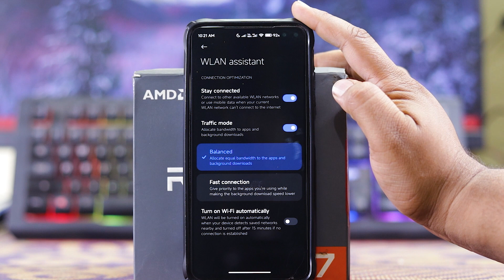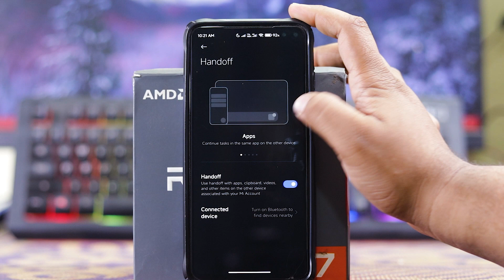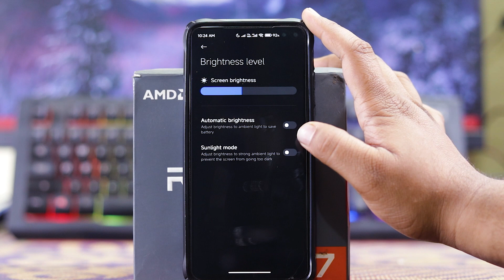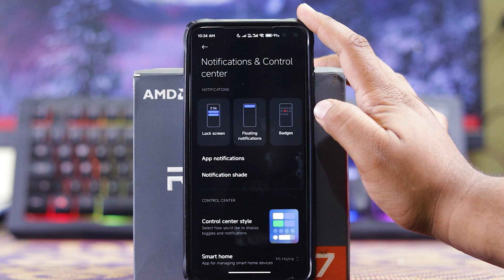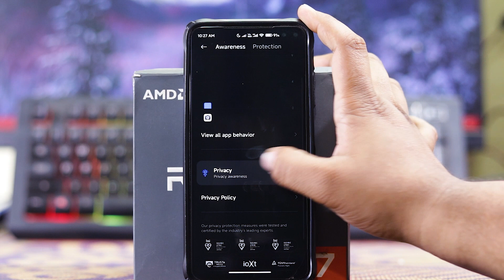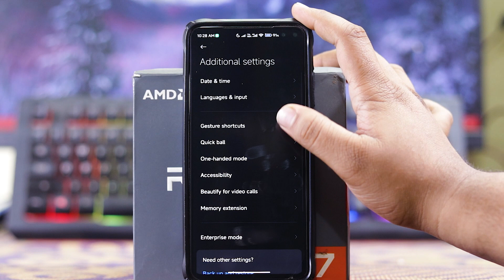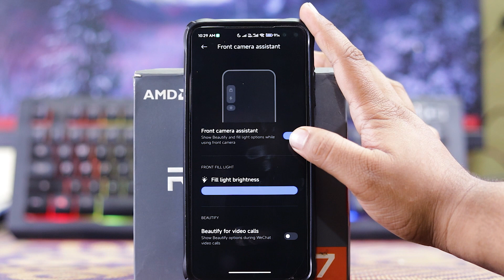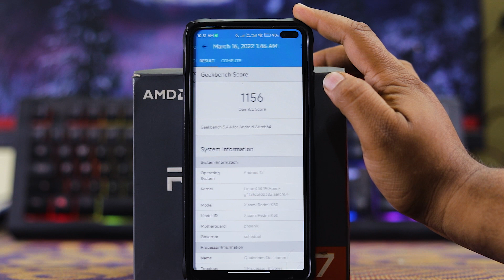Poco X2 MIUI 13 [22.3.14] Review | Poco X2 New Update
Guys in this video I have shown you a review of Poco X2 MIUI 13 [22.3.14] Review | Poco X2 New Update

16 GB corsair ram:-

deepcool 120 mm Aio:-

deepcool matrexx 55 3f gaming cabinet

Gigabyte 550w 80 plus bronze power supply:-

240 GB  WD SSD:-

My setup:-

Green screen:-

Want to Join My YouTube family  ❤